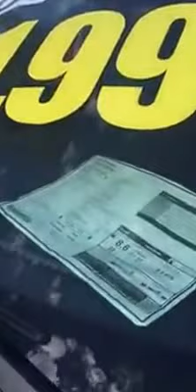New Cars For Used Car Prices!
Come check out our incredible used car prices for new cars!  It's a great time to buy a new car at Cranbrook Dodge!